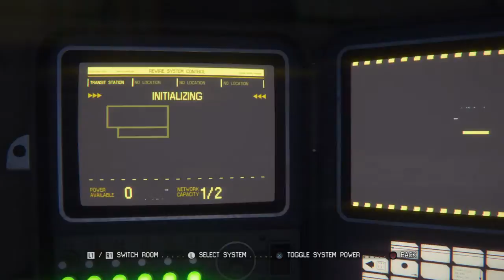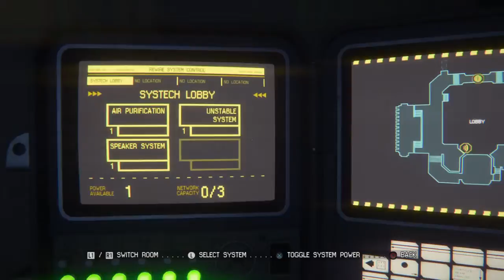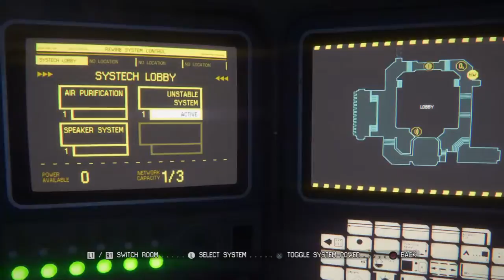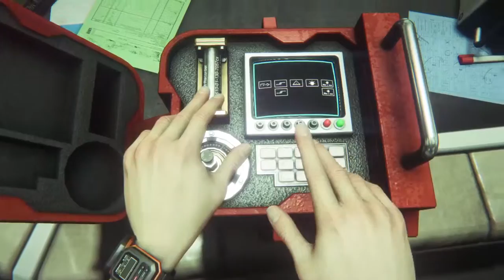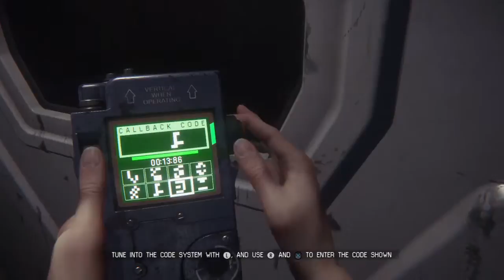Alien: Isolation - Part 2